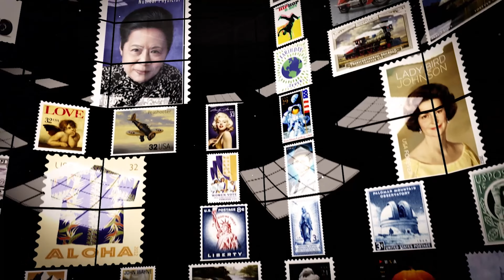Kwanzaa Stamp Story 2022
On October 13, 2022, in St. Louis, MO, the United States Postal Service® issued the Kwanzaa 2022 Forever® stamp.